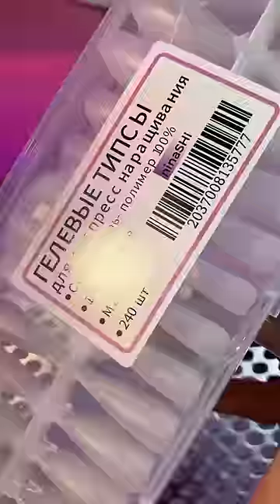УЗНАЛ КАК ПРОТИРАТЬ ЖОПУ🤣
Я мастер, самых ярких дизайнов и ахринеть каких длинных ногтей 🤣
Похожие ролики в плейлисте на канале🔥